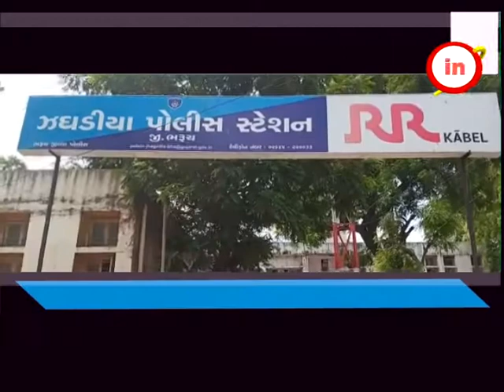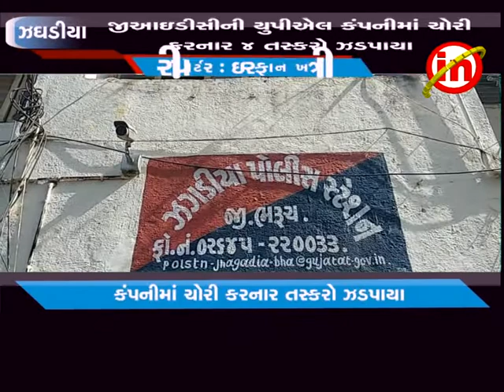ઝઘડીયા ઃ જીઆઇડીસીની યુપીઍલ કંપનીમાં ચોરી કરનાર ૪ તસ્કરો ઝડપાયા